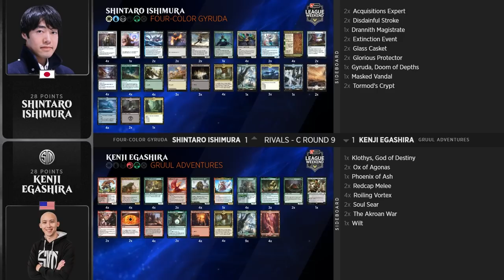Shintaro Ishimura vs Kenji Egashira | Rivals | April Strixhaven League Weekend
Magic Rivals League competitors Shintaro Ishimura (Four-Color Gyruda) vs. Kenji Egashira (Gruul Adventures). We unfortunately had a stream glitch during the first game of this match, causing much of it to be lost, we picked back up with the start of the second game. The second match of this round is Rei Sato (Cycling) vs. Ken Yukuhiro (Izzet Tempo).

Find full coverage, decklists, and more about the League Weekend